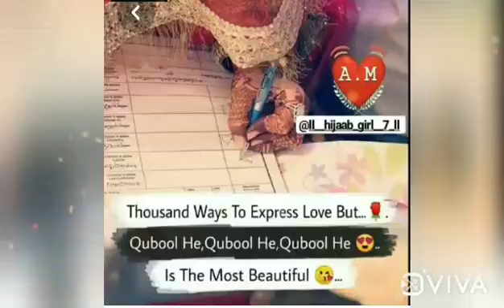Zameen Ki Waqalat Nahi Chalti😍Bridal Wedding TikTok Videos😘Weddind Bride 😍Dulhan Shaadi💖😘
I Am Not Owner This Video.

The Pictures/Video used in this video is not owned by me,
All rights of this Video are reserved with owner of this Video.

💚❤️Subscribe To My Channel&Press The Bell Icon Please💚❤️ * All rights reserved to the respective Owners* All Music That Are Used in This video Are Owned by its Respective Owners And I really Appreciate Them. If Any Of The Owners Have A Problem With Your Pictures And Music Used Here, Please Send Me A Email 💚❤️ and I Will Remove Them Thank You.💙💙💙💙Thanks For Watching 💛💙💜 💜♥️💙💛💚🤗🤗Don't Forget To SubscribeDownload This Video💛❤💙:: :❤💛💙: 💜♥️💛💙Keep Loving..!! Keep Sharing..!! SaySomethingNew ...!! Next Video Coming Soon